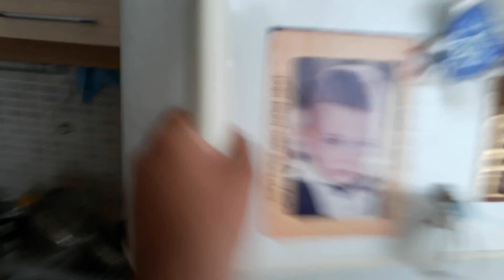KARDEŞ SEVGİSİ (İlk-Orta-Lise)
Selam YouTube ! BEN Andaç! ;)

Bu Videom'da Sizlerle Şu Sıralar Çokca Trend Olan ve Sevilen  ''OKULLARA GÖRE VINE PARODİ '' Derlemelerinden Birini Uyguladım. Zaman Zaman Yaş Çerçevesi İçinde Kardeşi olan Dostlarımız'ın Mutlak Yaşamış Dolduğu Olayları Derledim! ;D Bu Video'yu Parodi Olarak Çeksem Dahil Video'yu Plansız Projesiz Doğal Bir Şekilde Çektik! Bu Video'yu Çekerken'de Dahil Hem Güldüm hemde eğlendim! Umarım beğenirsiniz,iyi seyirler :D
Videonun İçinde Renk Katmak İçin ve Eğlendire Bilmek İçin Bir Kaç Eğlenceli Montaj Ekleyerek Sizlere Eğlendirmeye Çalıştım! :D Umarım Gülmüşsünüz ve Sevmişsinizdir!  Güzel Deneyim oldu! Umarım Severek Gülerek Eğlenerek izlersiniz!

1 Haftada 3 Video Atmaya Çalışıcağım! Her An Eğlenmeyi ,Gülmeyi ,Sevinmeyi Hazır olun ;) SİZLERİ SEVİYORUM ANDAÇ AİLESİ!

NOT :  Unutmayın! Bu Sizin Hayatınız Hayaliniz Ne İse Onun Peşinden Koşun Ve Peşine Bırakmayın! Öğrendiğiniz Herşey Geleceğinize Bir Yatırımdır ;) Gül - Eğlen - Unutulma Dostum  ;D

►umarım beğenirsiniz.

►Benim Hiç Arkadaşlarım Yoktur. Benim Kardeşlerim Vardır!

►Sizleri Seviyorum dostlarım , Kardeşlerim.

►Not  :  Eğer Yapmamı İstediğiniz challenge var ise lütfen aşağıya
Andacyiyormu yazın ki görebileyim.

►AİLEMİN GÜCÜNÜ TEST ETMEK AMACI İLE BU VİDEOYA 24 SAAT İÇİNDE 500+Like Gelir İse Çok Memnun olurum Babacanlar ;D. Sizleri Seviyorum.

►Yeni Videolar Gelicektir.